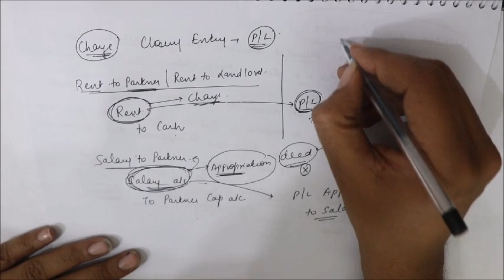Class 12 Partnership Fundamentals - Video 2 -Charge vs appropriation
This video describes the basic concept of Charge vs appropriation of Profit.